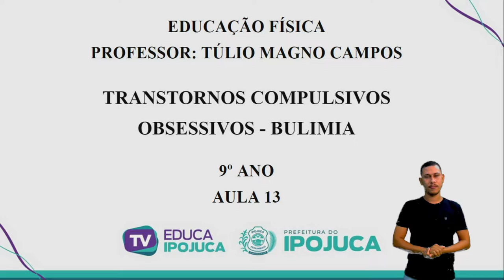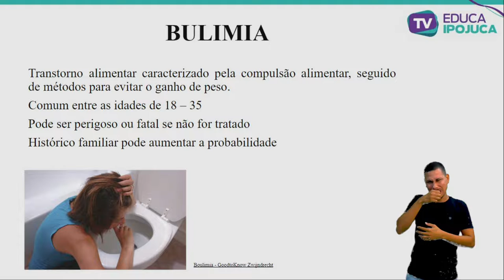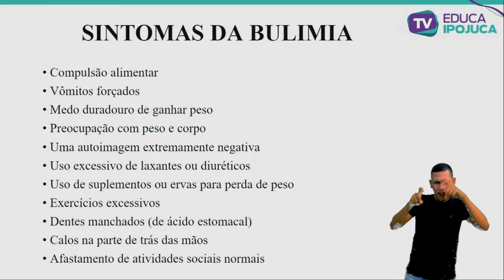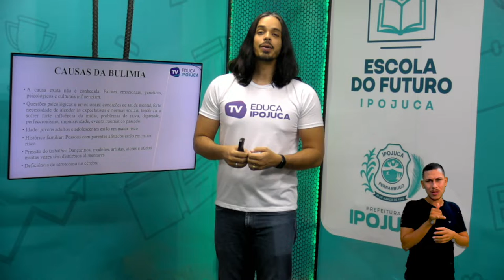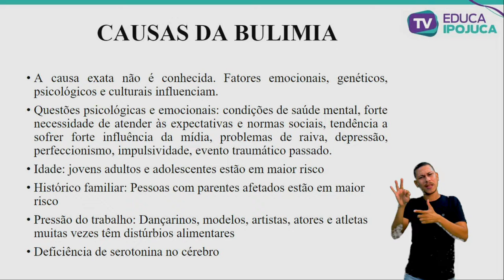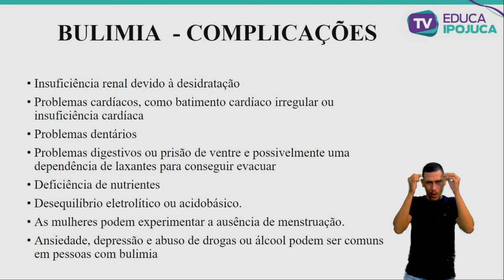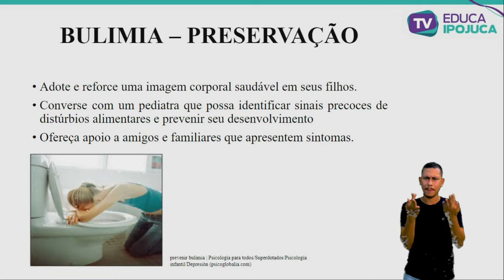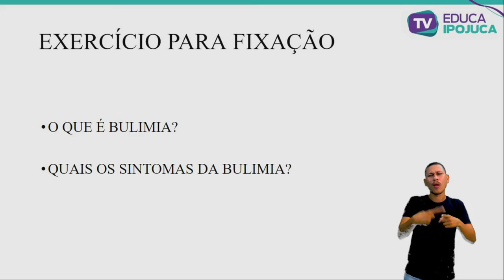EDUCAÇÃO FÍSICA - TRANSTORNOS COMPULSIVOS OBSESSIVOS BULIMIA - 9º ANO - AULA Nº013